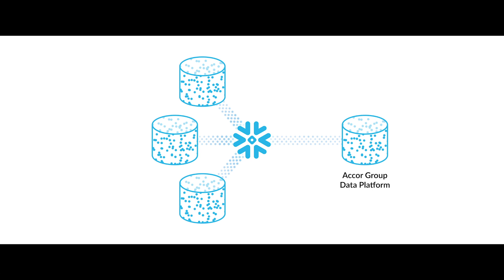Accor Hotels Gets Five Stars In Customer Experience With The Snowflake Data Cloud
Accor is a global multinational hospitality group with a portfolio of 5,300 hotels in over 110 countries, 10,000 restaurants and bars, and over 40 brands ranging from luxury to economy.
Discover why Jean-Francois Guilmard, Accor’s Chief Data Officer, and his team embarked on a journey with the Snowflake Data Cloud to provide the best-personalized digital or in-person experience to every customer.